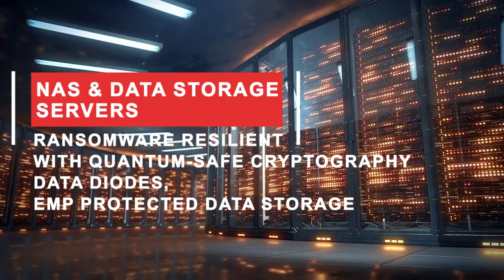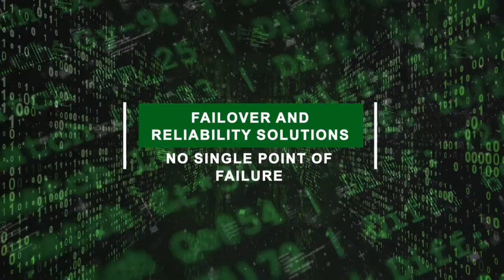What We Do || Valiant Communications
Valiant Communications (VCL) is a manufacturer of communication, transmission, protection, synchronization and cyber security equipment and solutions with successful installations in over 110 countries. VCL is certified with ISO 9001:2015, ISO 10001:2018, ISO 14001:2015, ISO 27001:2013 and ISO 45001:2018. VCL offers a comprehensive range of end-to-end IT/OT solutions for Utility applications including Power Utilities, Oil & Gas, Railways, Airport Communications, Mobile Backhaul, Corporate and Defence sector and a range of Cyber Security products designed for utility and SCADA applications.